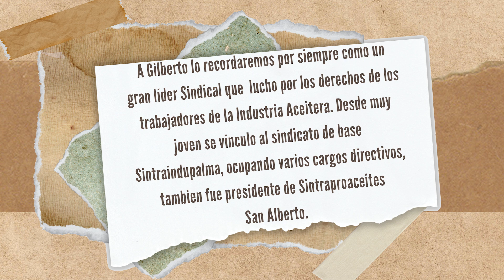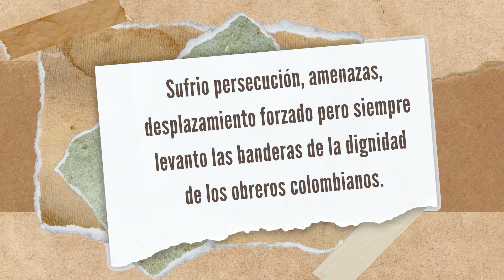Homenaje a Gilberto Bohórquez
A Gilberto lo recordaremos por siempre como un gran líder Sindical que  lucho por los derechos de los trabajadores de la Industria Aceitera. Desde muy joven se vinculo al sindicato de base Sintraindupalma, ocupando varios cargos directivos, tambien fue presidente de Sintraproaceites San Alberto. Sufrio persecución, amenazas, desplazamiento forzado pero siempre levanto las banderas de la dignidad de los obreros colombianos.